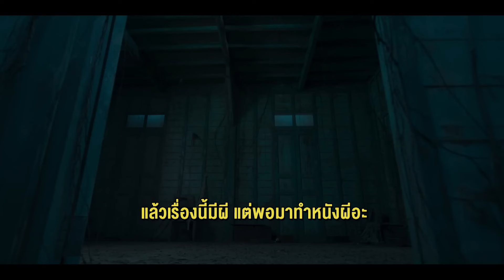ตีสนิทติดเปี๊ยะ เอส คมกฤษ l 25-04-67